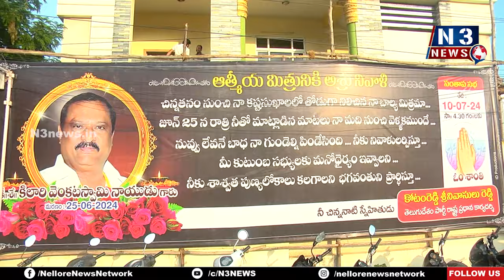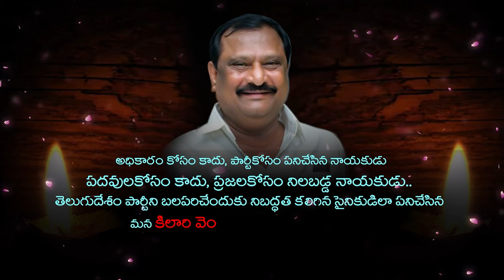బావా... అన్నా రాడు - ఒరే... అన్నా రాడు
- తిరిగిరాని లోకాల‌కి వెళ్లిపోయాడు
- ఇప్ప‌టికీ మా మ‌ధ్య‌లోనే ఉన్నాడనిపిస్తోంది
- దివంగ‌త నేత కిలారితో ఉన్న అనున‌బంధాన్ని నెమ‌రువేసుకున్న టీడీపీ శ్రేణులు
- తెలుగుదేశం పార్టీ కార్యాలయంలో కిలారికి ఆత్మీయ అశ్రు నివాళులు